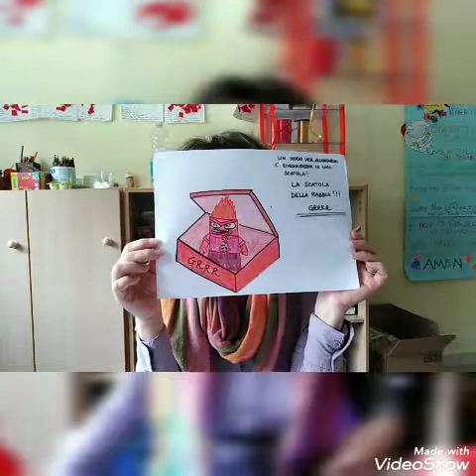21 maggio 2020